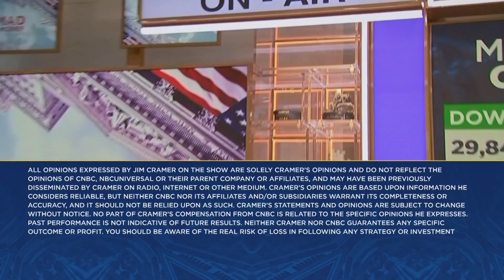Paychex's Marty Mucci says says company is not seeing a recession at this point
Cramer spoke with Paychex outgoing and incoming CEOs Marty Mucci and John Gibson on Wednesday's episode of "Mad Money." Sign up and learn more about the CNBC Investing Club with Jim Cramer